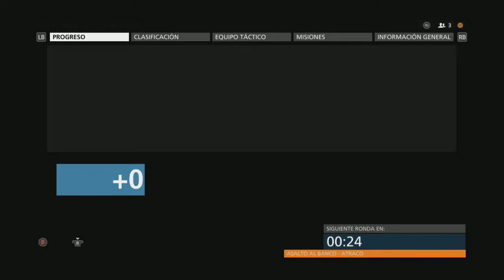BETA HARDLINE ATRACO